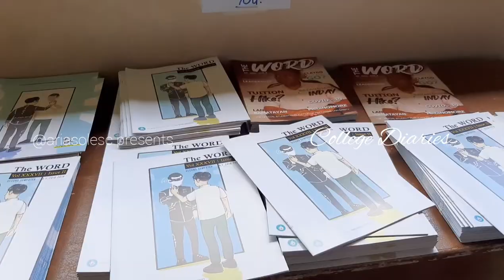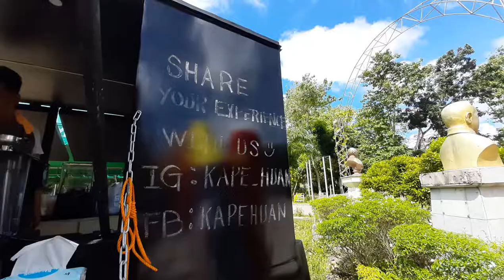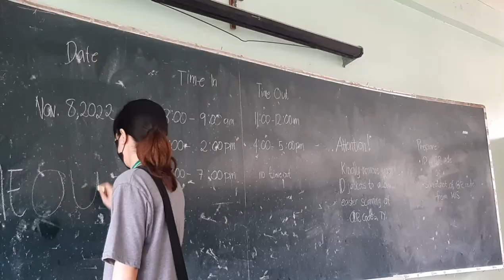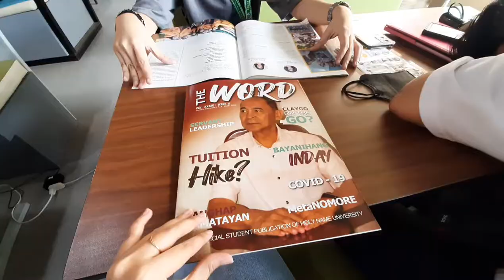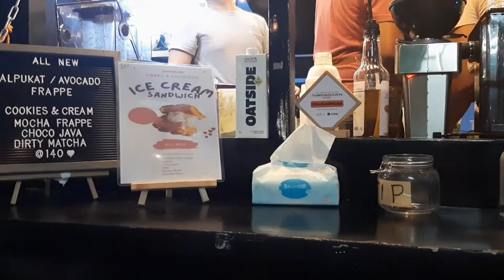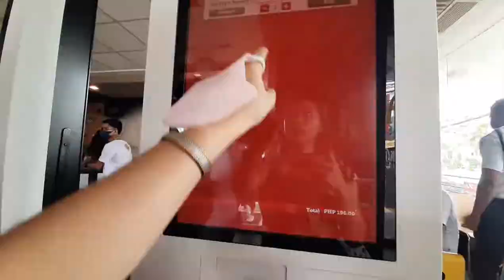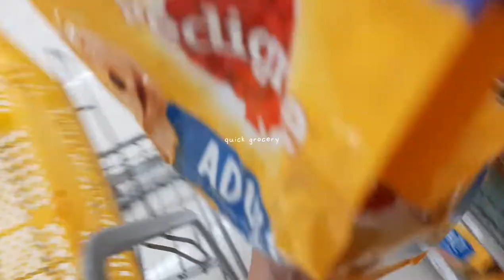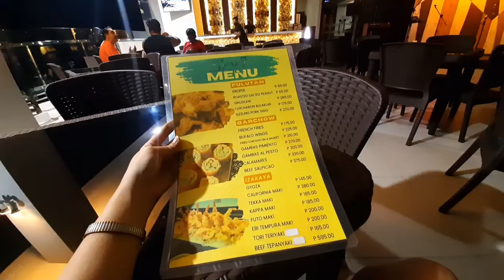COLLEGE VLOG📗🍃 holy name university intramurals week, school, hinabo 2022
I hope you enjoyed the video. See you on my next one🥰